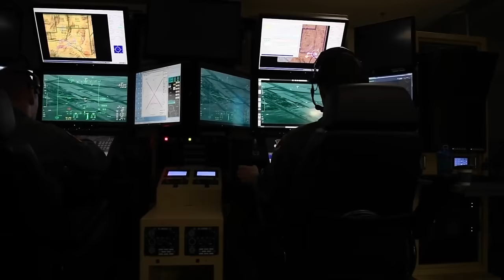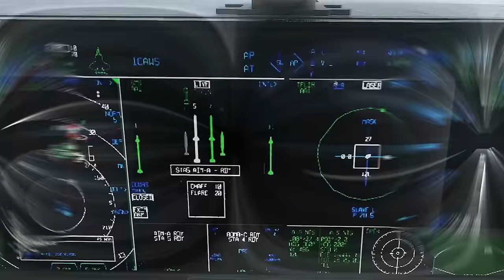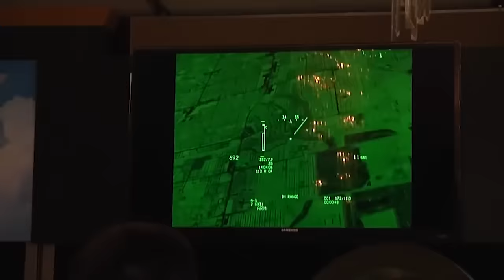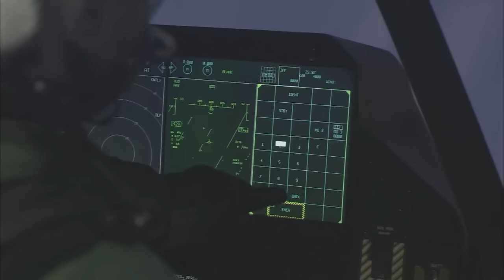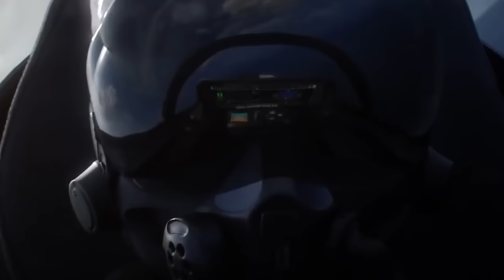Top Gun Defense: F-35 Shoots Down Houthi Cruise Missile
Embark on an exhilarating journey into the realm of modern aerial defense as we unveil the incredible capabilities of the F-35 in this gripping video, "Top Gun Defense: F-35 Shoots Down Houthi Cruise Missile." Witness the precision and power of one of the world's most advanced fighter jets as it successfully neutralizes a Houthi-launched cruise missile, showcasing the cutting-edge technology that defines contemporary military aviation.

In this comprehensive breakdown, we delve into the intricacies of the F-35's defensive systems and explore the strategic significance of its role in maintaining air superiority. This remarkable interception not only highlights the aircraft's remarkable technological advancements but also underscores the critical importance of staying ahead in the ever-evolving landscape of global security.

Join us in unraveling the complexities of this high-stakes mission, providing context to the broader landscape of contemporary air warfare and shedding light on the F-35's crucial role in defending against emerging threats. Subscribe now for an in-depth exploration of military advancements, defense strategies, and the latest developments in aerial warfare, and stay informed on the forefront of technological innovation in the world of defense. 🛩️🌐

Welcome to News Pulse, your trusted source for up-to-the-minute news and insightful analysis! 🌐📰

🌍 About Us:
At News Pulse, we are dedicated to bringing you the most comprehensive and timely coverage of global events, breaking news, and in-depth reporting. Our commitment is to keep you informed, engaged, and empowered in a rapidly evolving world.

📰 What You Can Expect:

🔍 In-Depth Analysis: Go beyond the headlines with our thought-provoking analysis and expert commentary.

🌱 Special Features: Explore our special features and investigative reports, where we dive deep into topics that matter most to you.

🌐 Global Coverage: News knows no boundaries, and neither do we. Our international team of correspondents brings you stories from every corner of the globe, ensuring you're well-informed about events that impact us all.

💬 Community Engagement: We value your opinions and encourage you to join the conversation.

💡 Top 5 News Video Channels I am Inspired by:
✅ Channel 1 BBC News
✅ Channel 2 WION
✅ Channel 3 CNN
✅ Channel 4 NBC News
✅ Channel 5 Global News